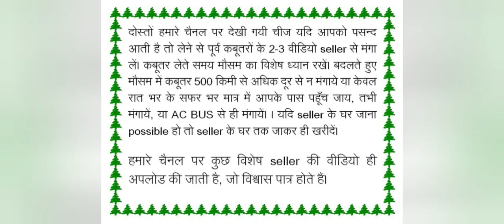Frill Back, Jacobin, King, Modina, Magpie Pouter, Sandle Parpan, Red Siraji,Yellow Siraji,All Pigeon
Frill Back, Jacobin, King, Modina, Magpie Pouter, Sandle Parpan, Red Siraji,Yellow Siraji,All Pigeon Available